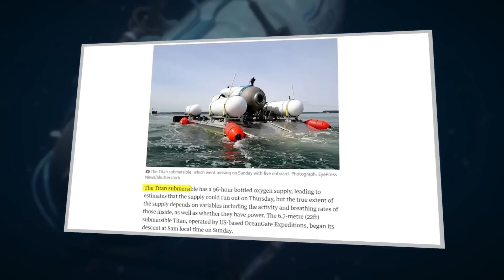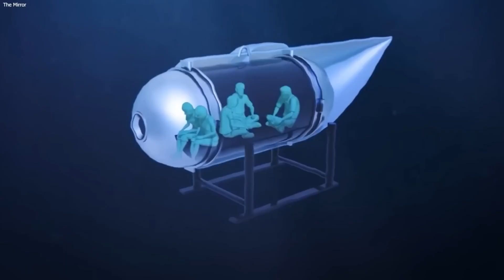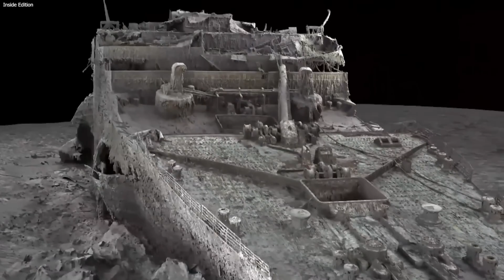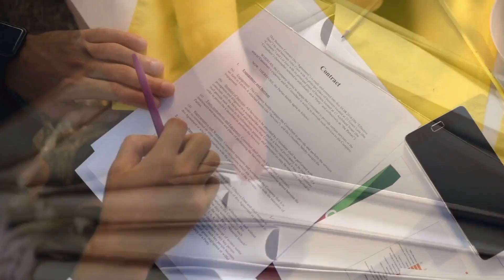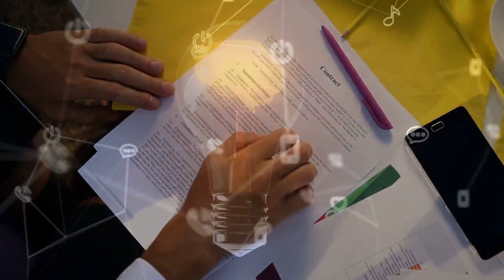Breaking News: Neil deGrasse Tyson's Reveals Startling Facts about Oceangate Submarine!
Prepare to be captivated as renowned astrophysicist Neil deGrasse Tyson takes us on an unprecedented dive into the enigmatic world of the Oceangate Submarine. In this exclusive revelation, Neil unveils shocking discoveries that will leave you breathless! From hidden wonders to terrifying truths, witness the mind-blowing secrets that have remained concealed beneath the ocean's depths.

Join us as we delve into the Oceangate Submarine's mysteries like never before. Neil's expert insights and cutting-edge analysis shed light on the astonishing technologies behind this underwater marvel. From the eerie creatures thriving in the deep abyss to the uncharted territories awaiting exploration, every moment is filled with suspense and excitement.

As the breaking news unfolds, we are on the front lines of groundbreaking exploration. Neil deGrasse Tyson's remarkable findings reveal the potential impact of the Oceangate Submarine on our understanding of the marine world and its significance for future discoveries.

Get ready to be stunned and inspired as Neil's in-depth dive leaves no stone unturned. Don't miss this once-in-a-lifetime opportunity to witness the Oceangate Submarine's secrets revealed by one of the greatest minds in astrophysics.